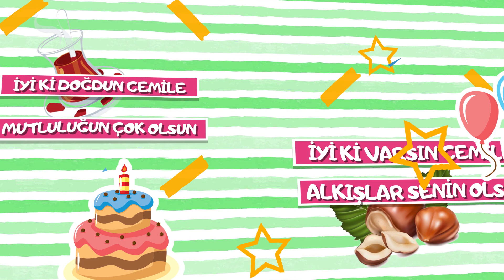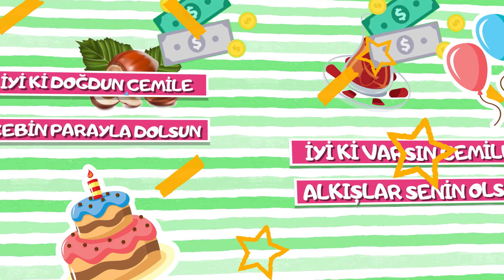Cemile İyi ki doğdun | Karadeniz Versiyon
İyi ki doğdun | Karadeniz Versiyon

Söz: Emrullah Gül, Volkan Koşar
Aranjör: Hakan Demir
Stüdyo: İmera Sanat, United Media
Yapım: Sinan Erkmen -  Emrullah Gül

karadeniz versiyon,
karadeniz şarkıları,
doğum günü,
mutlu yıllar
doğum günü